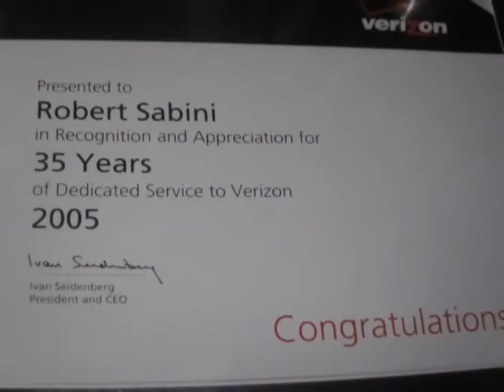2012 verizon retirement video.wmv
This was the Slideshow from Robs pics